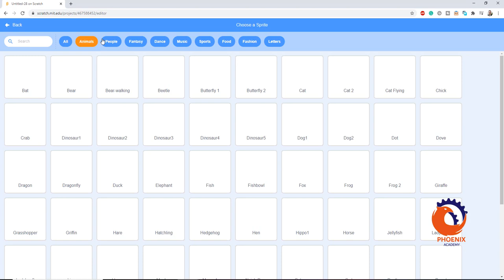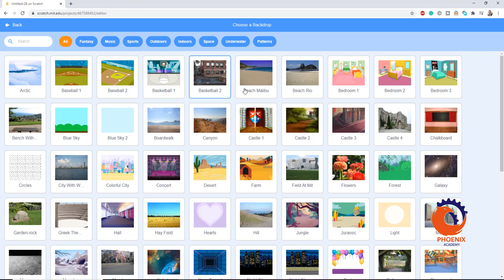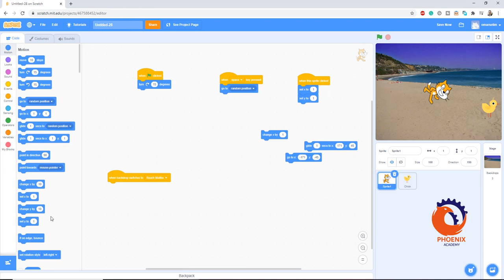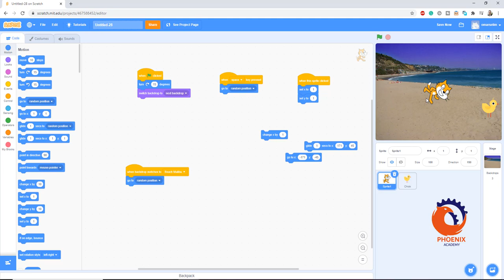scratch motion برمجة اطفال